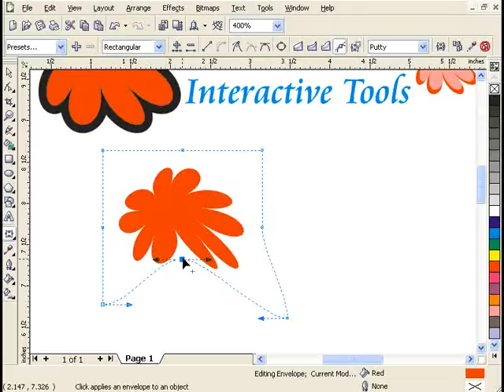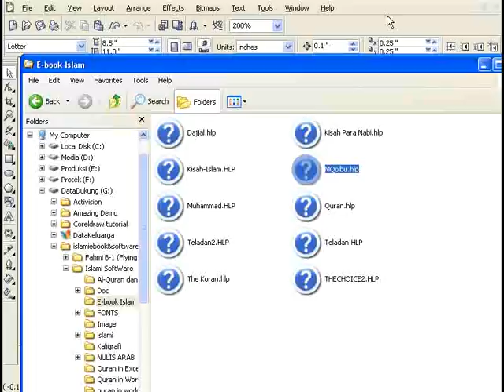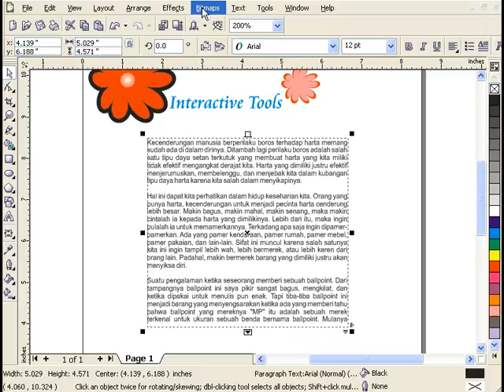Interactive Envelope Tools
Membahas semua tentang coreldraw dari mulai perkenalan dasar tools tools nya hingga mahir coreldraw, di paket video tutorial coreldraw ini di lengkapi dengan materi materi yang berhubungan langsung dengan pekerjaan kita sebagai desainer dan kegunaan coreldraw itu sendiri seperti mendesain logo atau iklan advertising.